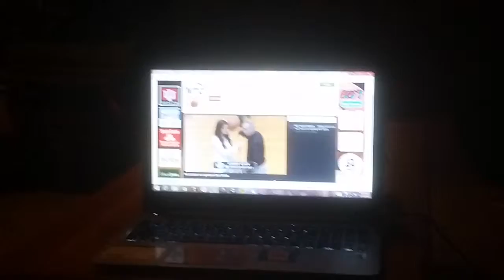Project Title / Vlog 66 "Demon Sitting"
These dogs though... :) Day 66/365